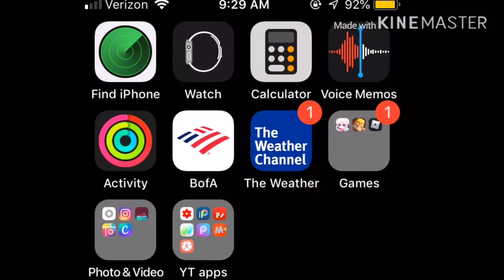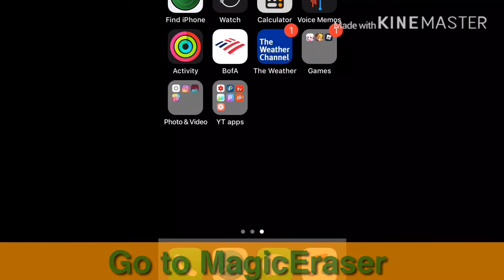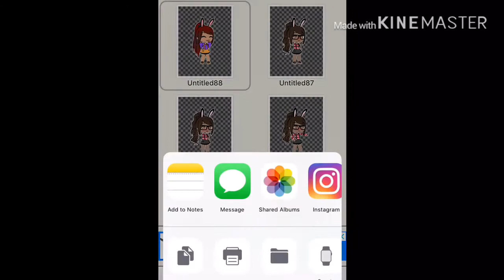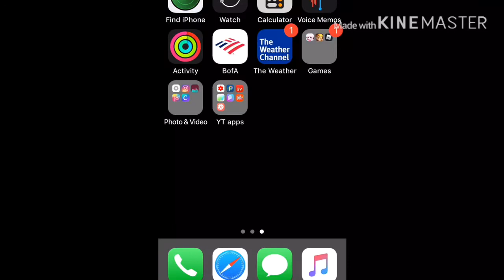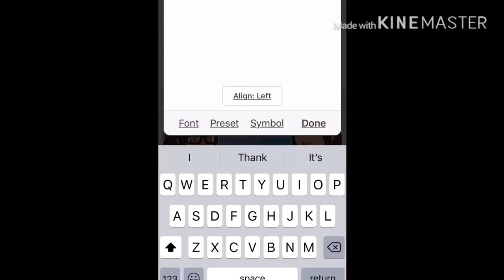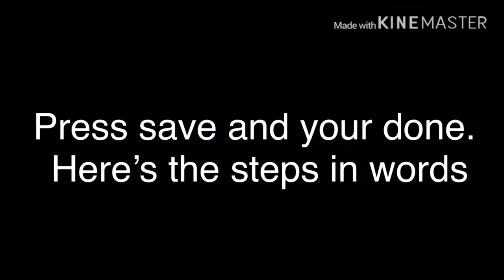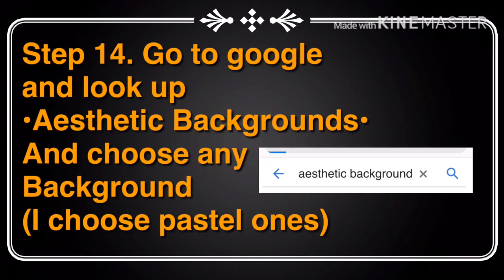How I make thumbnails! •Gacha Life Tutorial•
Hey Cookie Squad!
Information: this was requested by @Potaeo_Cat so to sub to her please. This is how I make my thumbnails 😁
Also I lost 2 subs but it’s okay cause this channel is for fun right?
I try not to think about how I lost 2 subs and my video got 2 dislikes but I’m trying to be a positive person so who cares what they think? 😆

Kinemaster: Talk to me
Intro: 🤷🏾‍♀️
Outro: 🤷🏾‍♀️
Audio:  Buddy